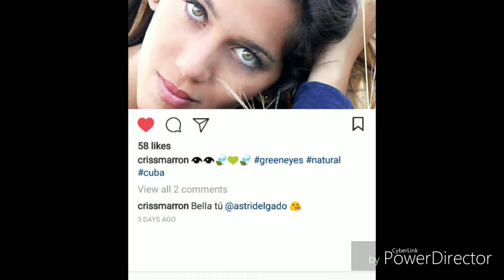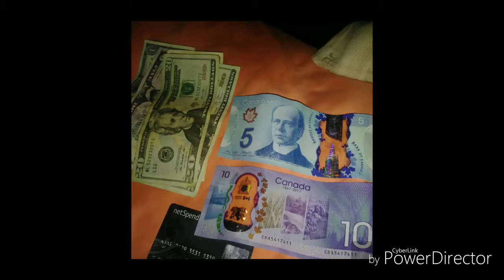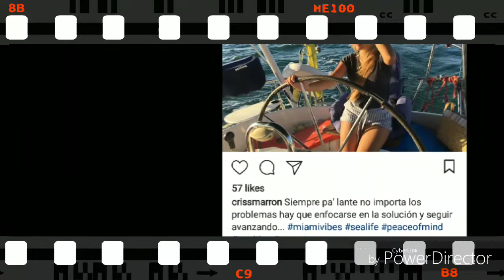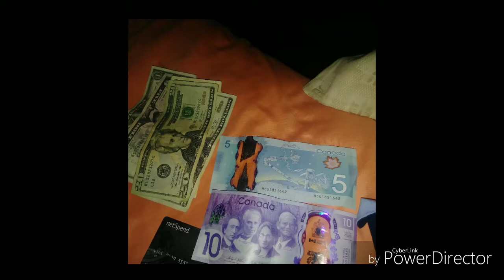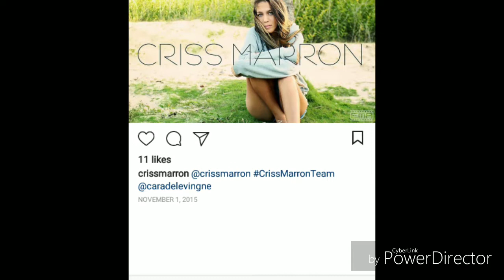NIKE CAMP. Rikiiy Onaji Ellis ft. Criss Marron